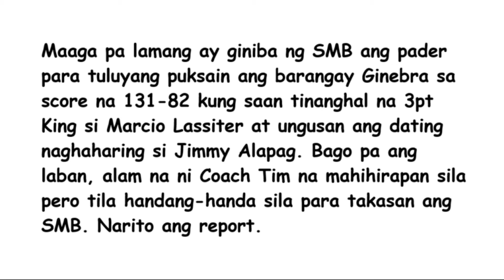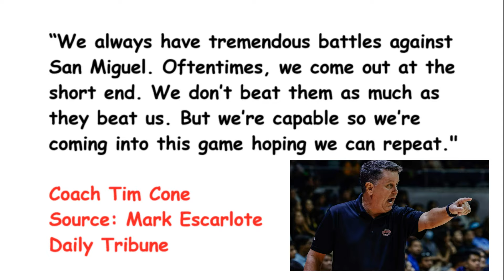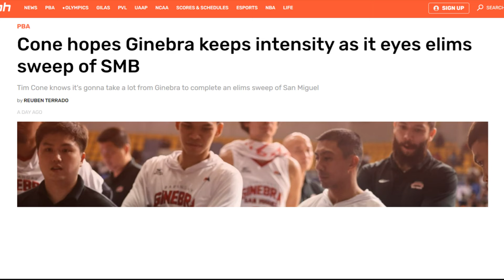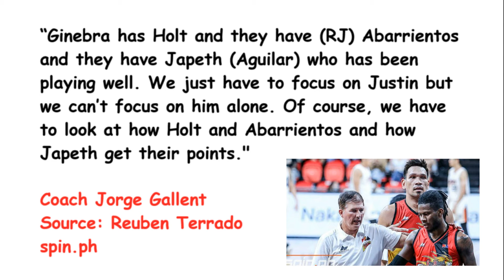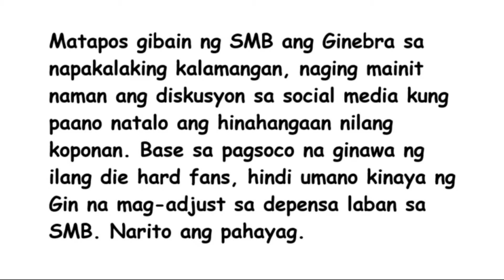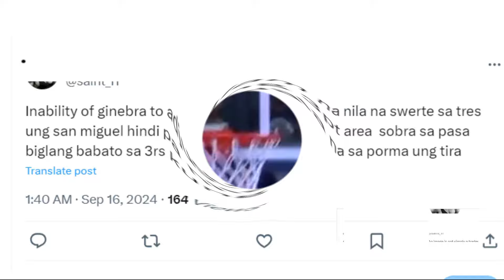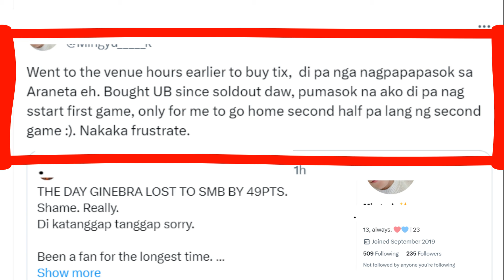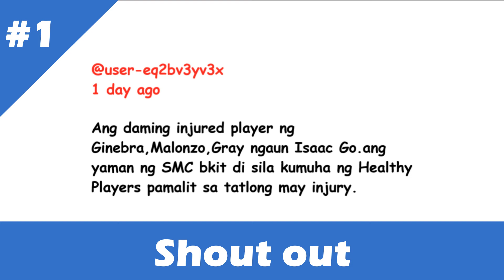SINILIP na ang ADJUSTMENT ni Coach Tim Cone sa Ginebra kaya TINAMBAKAN at NATALO sa San Miguel Beer